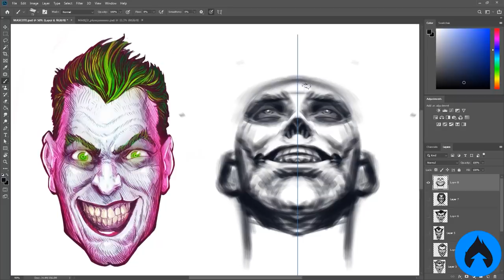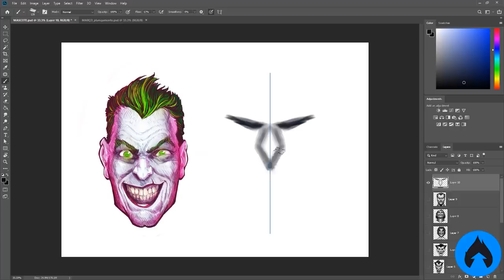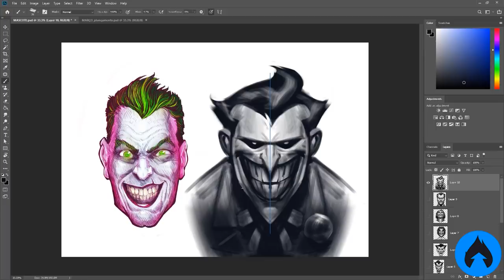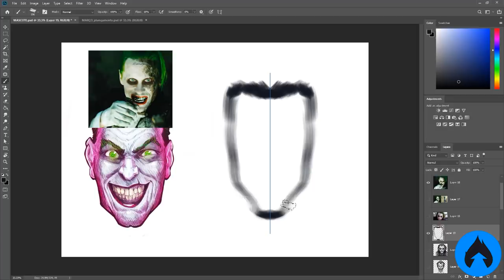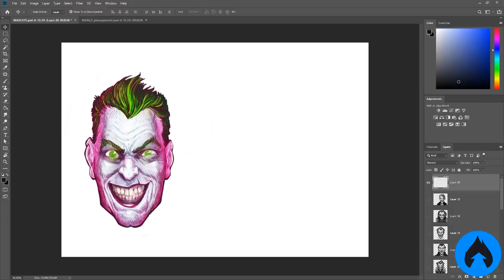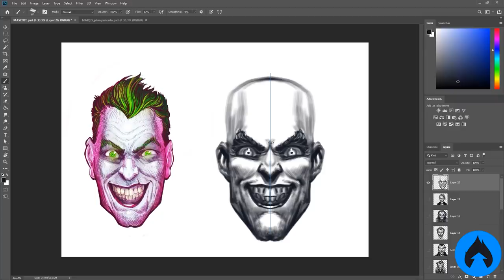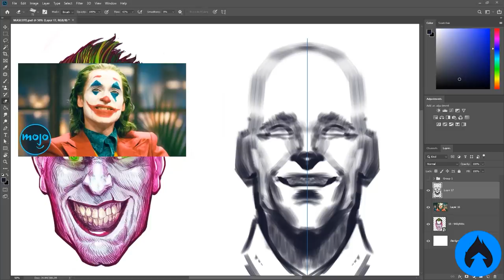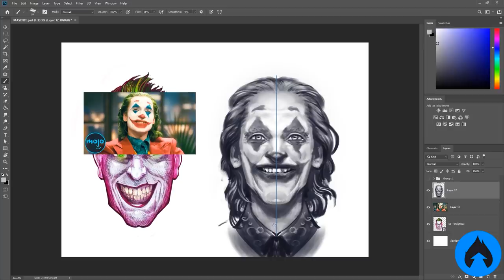ENCHENDO A TELA DESENHANDO O CORINGA!